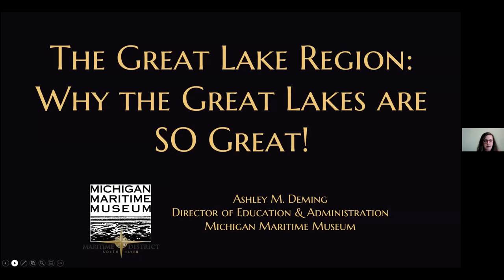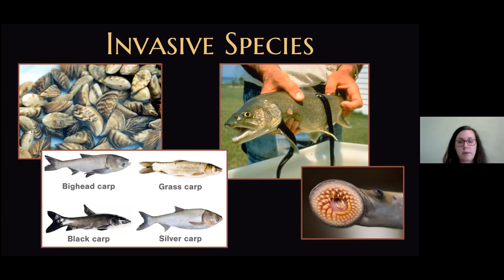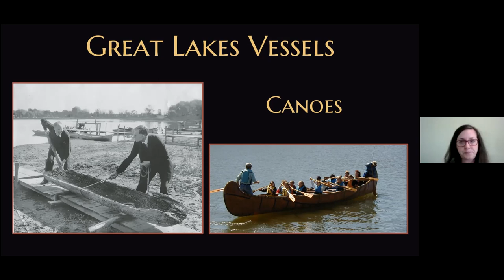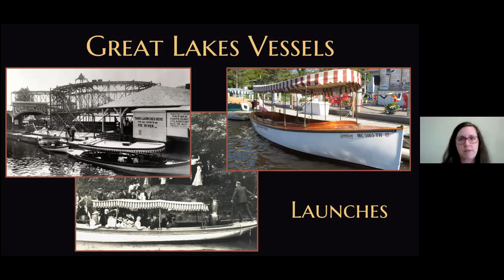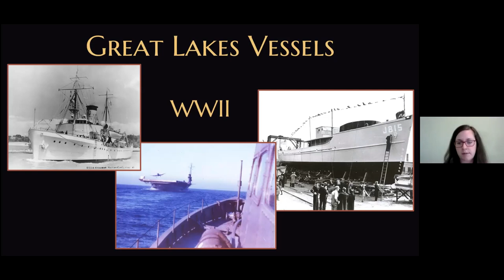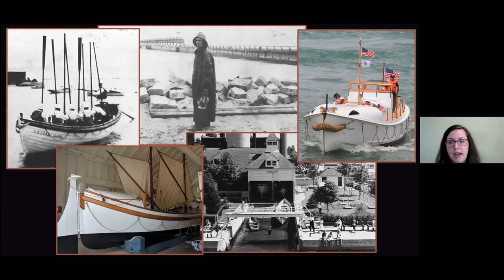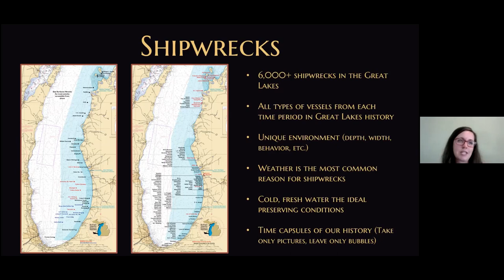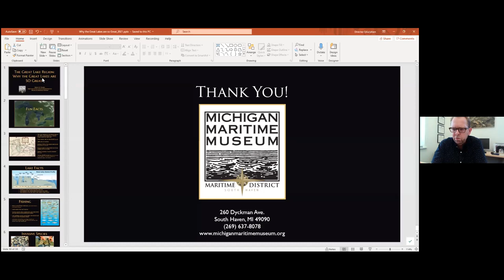SDHC Tuesday Talk: Why the Great Lakes Are So Great w/Ashley Deming of the Michigan Maritime Museum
Presenter Ashley Demming, Director of Education and Administration for South Haven’s Michigan Maritime Museum offers a wide-angle view of the lakes’ growth as a commercial and recreational resource, looking at the people who have lived and worked on them and the vessels that plied their waters -- some of which now rest beneath them. She also will highlight current activities of the Maritime Museum and its on-water fleet of historic and replica vessels.

A summertime tradition since 1996, SDHC’s weekly Tuesday Talks present entertaining and informative insights into local community life and history throughout July and August.

Saugatuck-Douglas History Center is supported in part by the Michigan Council for the Arts and Cultural Affairs (MCACA) and the National Endowment for the Arts. For more information about SDHC, its Museum in Saugatuck and Old School House in Douglas, and its activities planned for the months ahead,